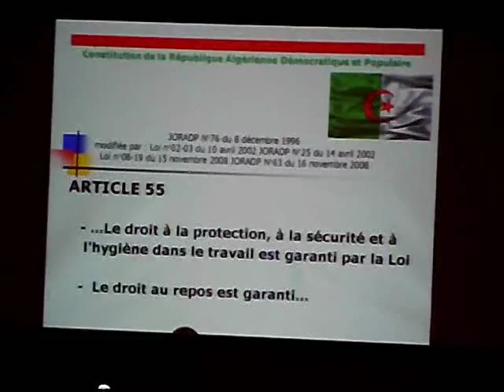CHU Tizi-ouzou: la médecine du travail en question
Tizi-ouzou - santé
Tizi-ouzou, 10 mai 2013 - Le CHU Tizi-ouzou a célébré jeudi la journée mondiale de la santé et de la sécurité au travail par l'organisation d'une rencontre où il était question de médecine du travail, de son bilan dans l'établissement, chez les entreprises et organismes conventionnés et des perspectives en la matière.
    Dans sa communication, le DG du CHU, le Pr Abbes Ziri, a présenté des chiffres révélant l'hypertension comme première maladie détectée lors des contrôles par les médecins du travail comme il a souligné tout l'intérêt humain et financier à promouvoir la médecine du travail. (BMS)